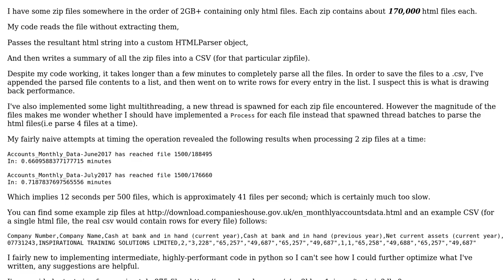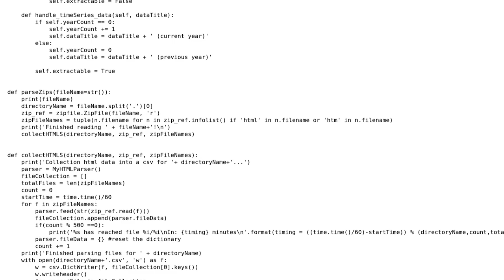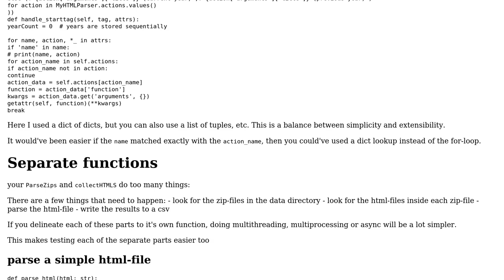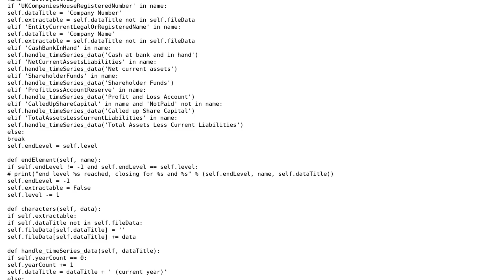Parsing contents of a large zip file into a html parser into a .csv file (2 Solutions!!)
Parsing contents of a large zip file into a html parser into a .csv file

With thanks & praise to God, and with thanks to the many people who have made this project possible! | Content (except music & images) licensed under CC BY-SA | Music | Images & others | With thanks to user Maarten Fabre user ferada user Adrian Coutsoftides and the Stack Exchange Network Trademarks are property of their respective owners. You are responsible for your own actions.